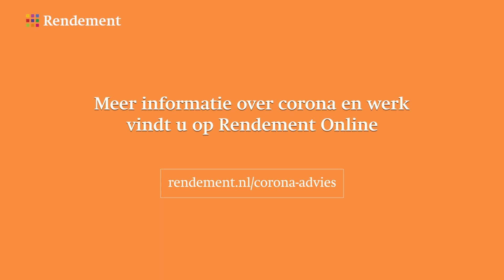Ontslag voor werknemer die vaccinatie weigert?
Een werkgever die een coronavaccinatie voor al zijn werknemers wil verplichten, heeft geen sterke positie. De redactie van Rendement licht de regels toe in 1 minuut. Kijk voor meer informatie over corona en werk op

Rendement Uitgeverij is een multimediale uitgever van vakinformatie. Een echte Rotterdamse uitgeverij waar medewerkers hun handen uit de mouwen steken. Met 60 man werken we aan mooie producten en diensten die u helpen in uw vakgebied. En dat doen we al meer dan 20 jaar.

Script:
Een werkgever mag een vaccinatie niet verplichten. Dat is in strijd met de Grondwet. Maar in het geval van COVID-negentien (19) is er wel een groot maatschappelijk belang, namelijk de volksgezondheid. Daarnaast zijn de rechten en vrijheden van andere mensen ook belangrijk.

De verwachting is dat de rechter een belangenafweging zal maken tussen het belang dat de werkgever heeft bij vaccinatie en het belang van de werknemer om zijn baan te houden. De rechter zal dan niet snel aannemen dat het belang van de werkgever bij vaccinatie zwaarwegend genoeg is.

Er zijn namelijk nog andere opties, zoals het toepassen van coronamaatregelen. Als die onvoldoende soelaas bieden, moet de werkgever eerst onderzoeken of hij de niet-gevaccineerde werknemer binnen zijn organisatie kan herplaatsen. Pas als dat allemaal niet mogelijk is, kan ontslag overwogen worden.